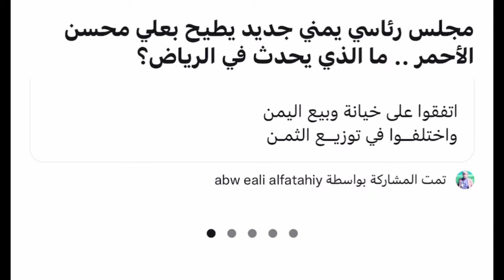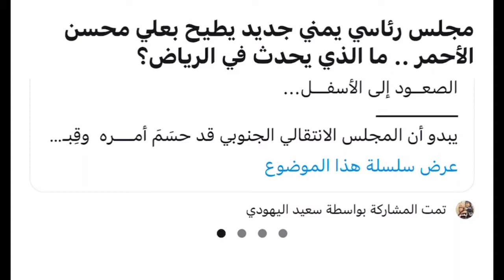عيدروس الزبيدي يترك مشروع الإنفصال وينظم للمجلس الرئاسي اليمني بعد سقوط عبدربه منصور وعلي محسن